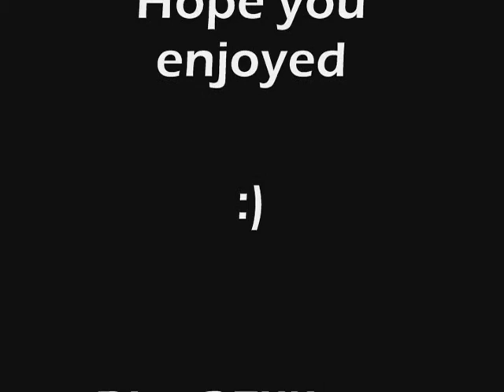Black Eyed Peas (Round 3)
I just put together clips from the black eye peas together and yeah:)
some of the quality on a few of the clips is not very good (sorry about that)